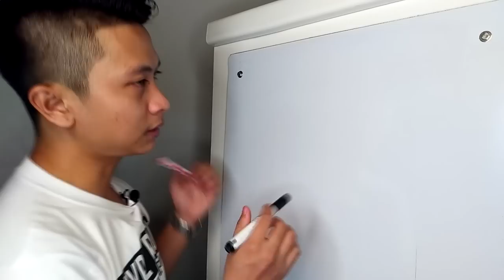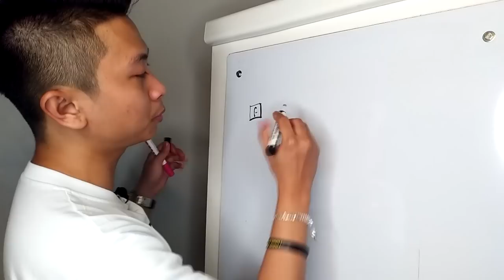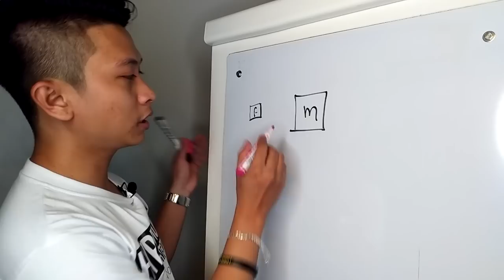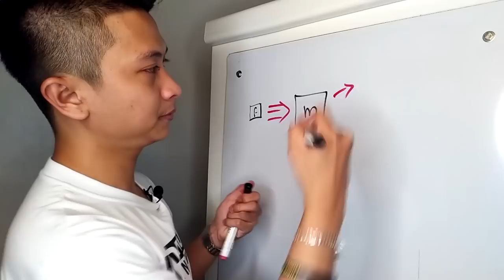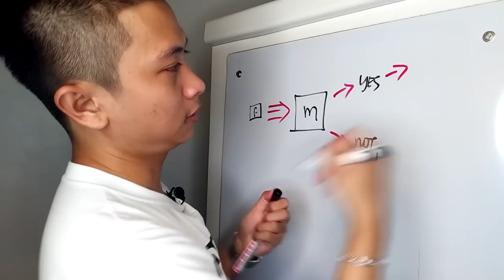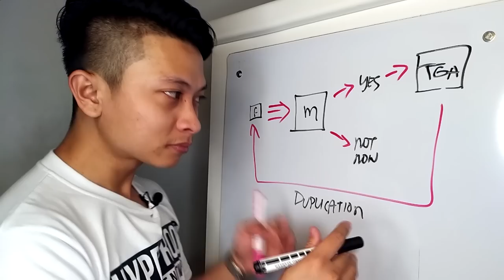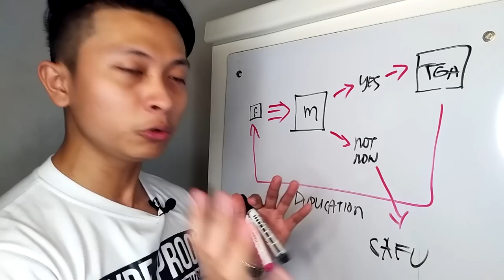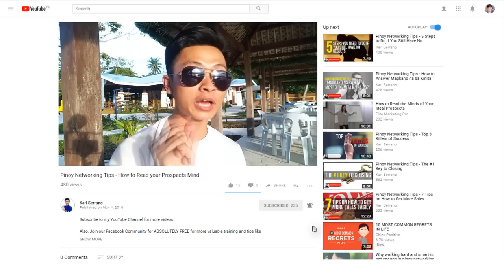Lilipat o di lilipat ng networking company?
Lilipat o di lilipat? Dapat na ba ako umalis sa company na to o mag stay pa rin? Yan ang pag uusapan natin sa video na ito.